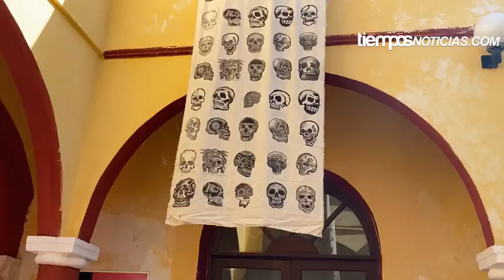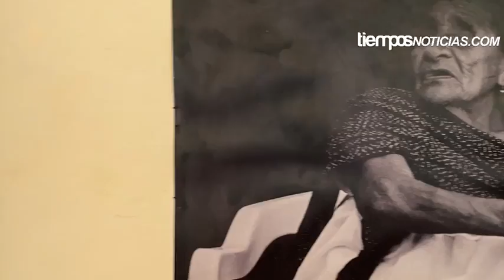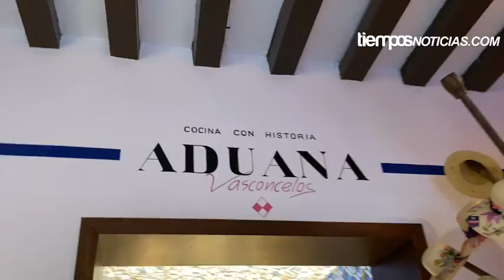PREVIO A LA MUESTRA DE ALTARES POR EL DÍA DE MUERTOS EN L CALLE 59 DE CAMPECHE